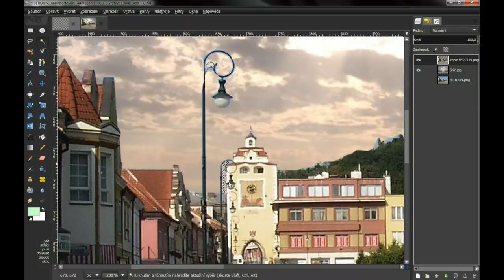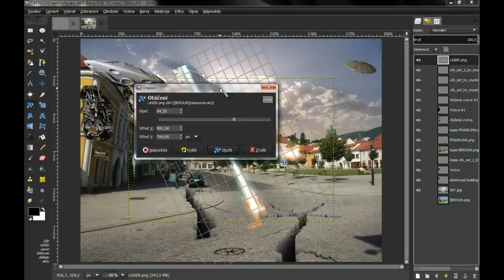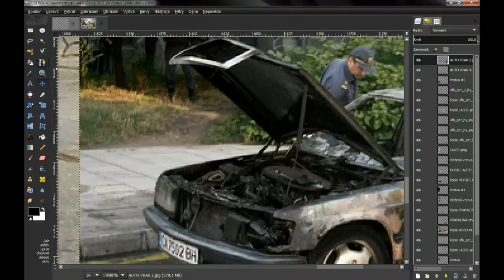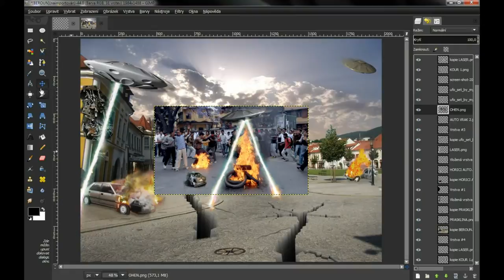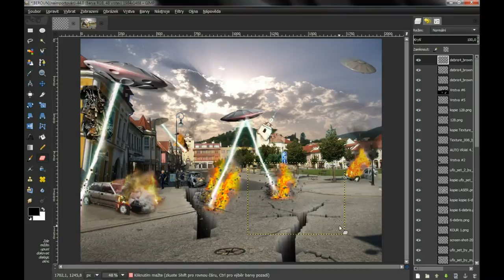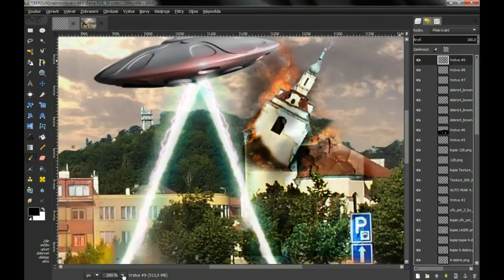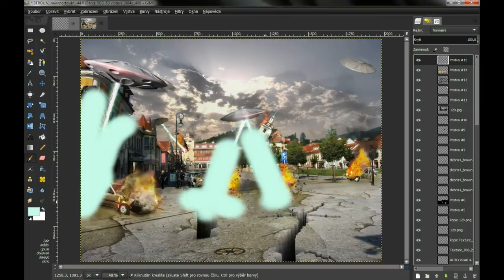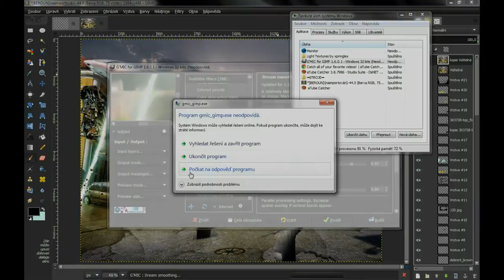Beroun-Alien atack-Speed art (GIMP)